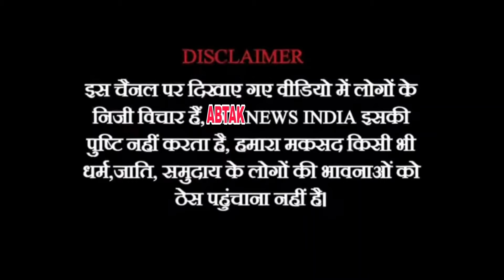बंडू काका बच्छाव के नेक कार्यों में साथ देना मालेगांव के नागरिकों की जिम्मेदारी | Abtak News India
@abtaknewsindia1 बंडू काका बच्छाव के नेक कार्यों में साथ देना मालेगांव के नागरिकों की जिम्मेदारी | @abtaknewsindia1